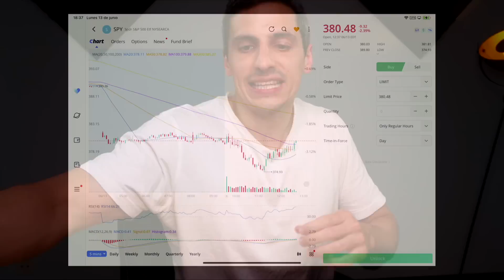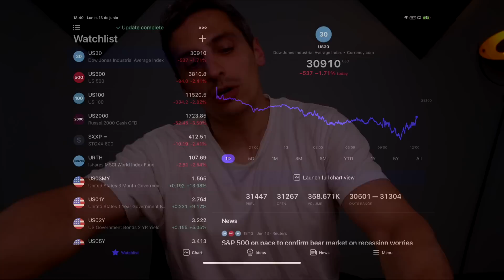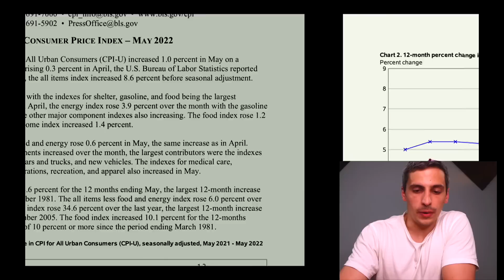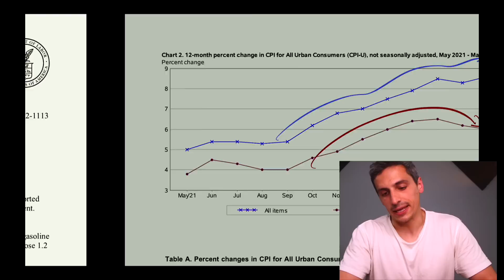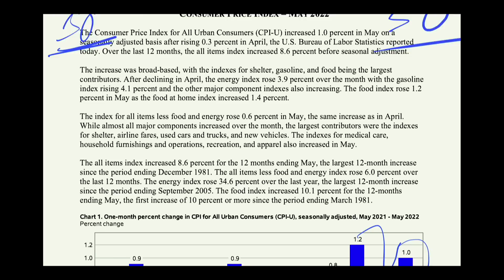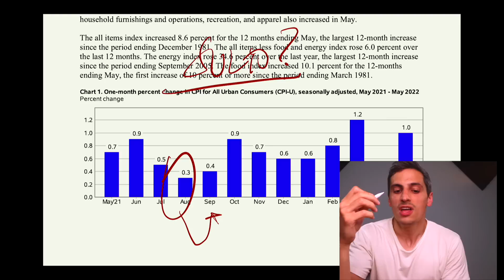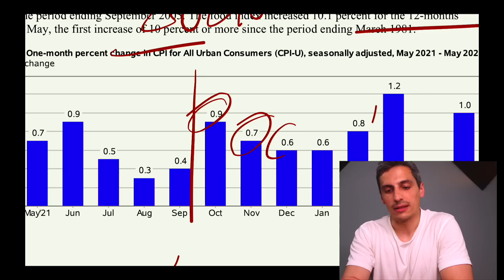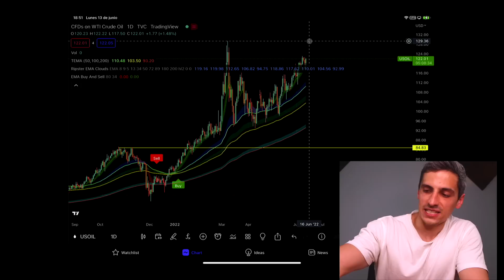POR QUÉ ESTE CRASH? Qué comprar AHORA?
Los mercados vuelven a caer y volvemos a experimentar esos días de crash bolsa continuos con el S&P500 ya en territorio bajista. Pero por qué cae el mercado hoy y qué acciones comprar ahora?

Mi Equipo